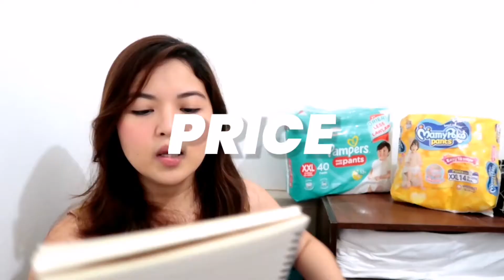MamyPoko VS Pampers Pants (diaper review)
Hi Mga mommies and daddies! Naghahanap ba kayo ng diaper pants na sulit kay baby? Panoorin niyo  muna ang review na 'to.